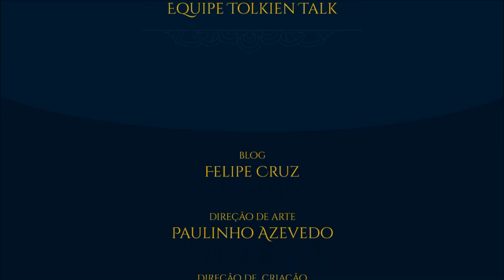Novidades LOTRonPrime - Outubro 2019 | TT News #37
Durante o mês de outubro, tivemos várias novidades relacionadas com a série The Lord of the Rings on Prime da Amazon, incluído a revelação de mais dois atores. a adaptação para a obra de J.R.R.Tolkien está envolta de mistérios, mas que aos pouco vão sendo revelados.Confira todas as novidades que temos nos últimos 30 dias.

IMAGENS:

IMDB

TAGS E HASHTAGS:

Maxim Baldry, Joseph Mawle